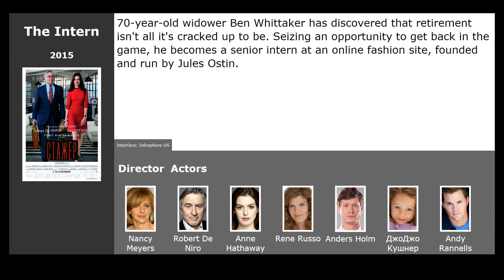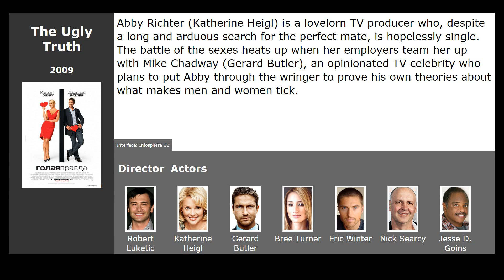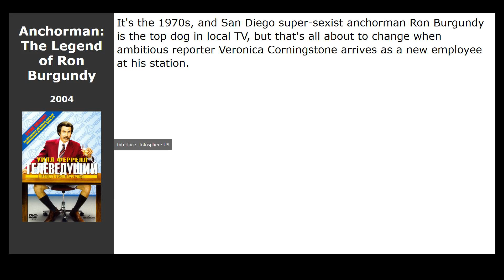Movies like Morning Glory (2010)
Movies similar to Morning Glory (2010):

00:00 Introduction
00:13 The Intern (2015) / genre: melodrama, comedy
00:25 The Devil Wears Prada (2006) / genre: drama, melodrama, comedy
00:49 The Proposal (2009) / genre: melodrama, comedy, drama
01:30 The Ugly Truth (2009) / genre: melodrama, comedy
02:01 Walk of Shame (2014) / genre: comedy, adventure
02:12 The Nanny Diaries (2007) / genre: drama, melodrama, comedy
02:23 A Lot Like Love (2005) / genre: drama, melodrama, comedy
02:36 Anchorman: The Legend of Ron Burgundy (2004) / genre: comedy